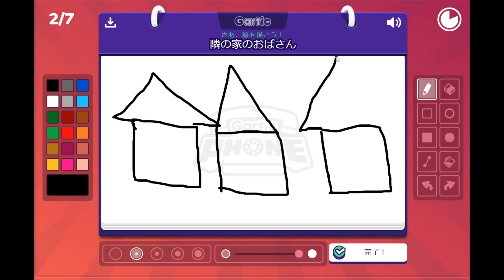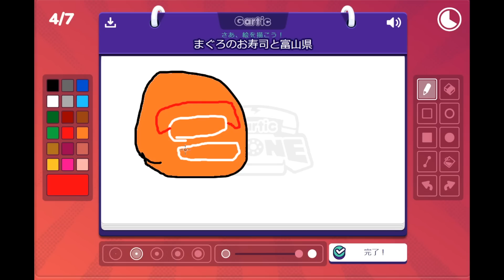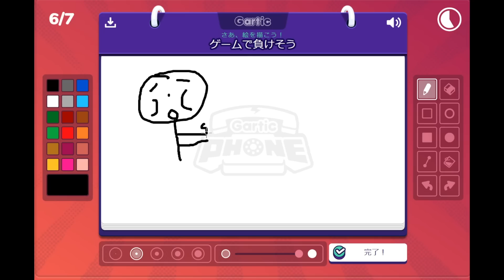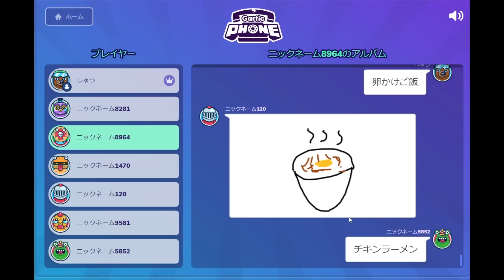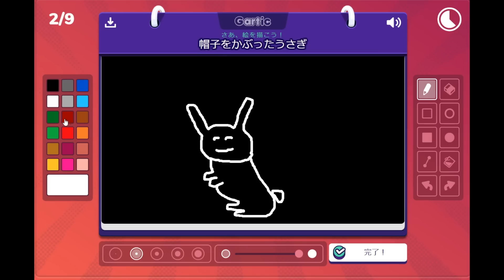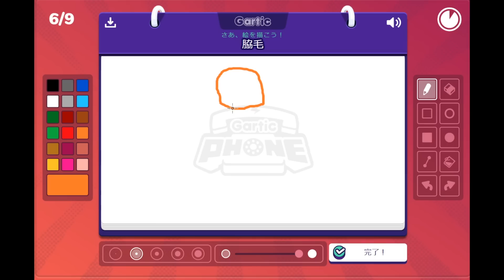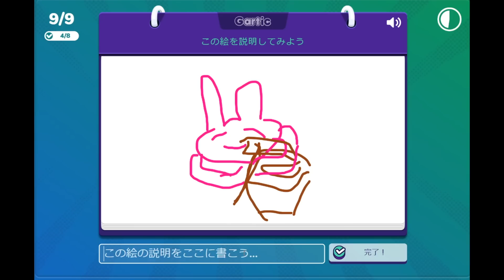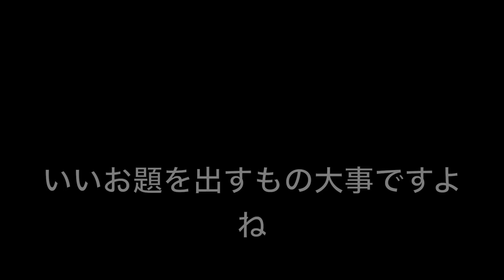このお題わかる？意思伝達ゲームが面白過ぎる ガーティックフォン